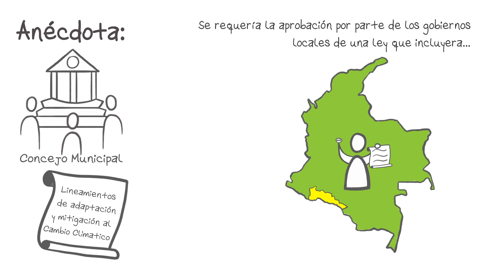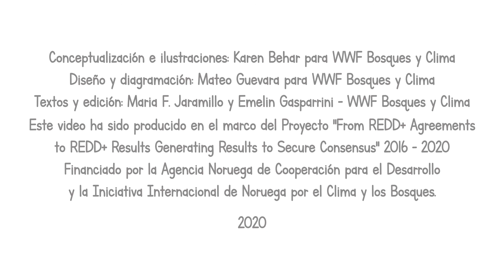Herramientas para la fase 3: Informe de sistematización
Este es el video 7 /10 de la serie "Ruta de sistematización orientada a aprendizajes," la cual  se ha desarrollado para  apoyar a aquellas personas y organizaciones interesadas en fortalecer la cultura de aprendizaje. Este video se enfoca en las herramientas para la fase 3: Informe de sistematización.

Los materiales de la serie completa están disponibles tanto en inglés como en español.